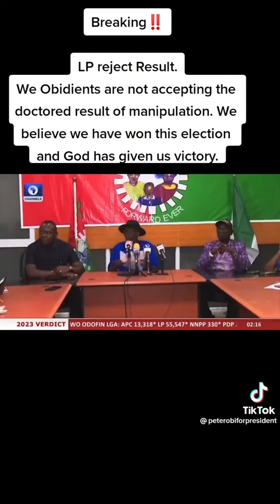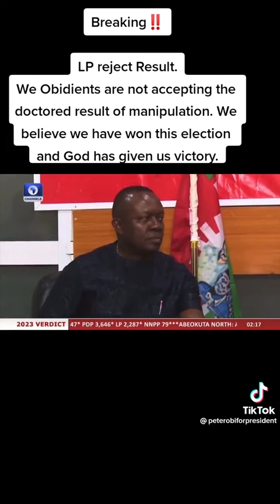Labour Party rejects fraudulent election results.